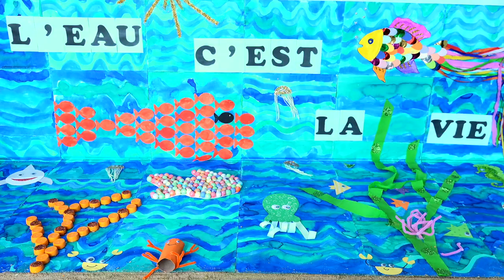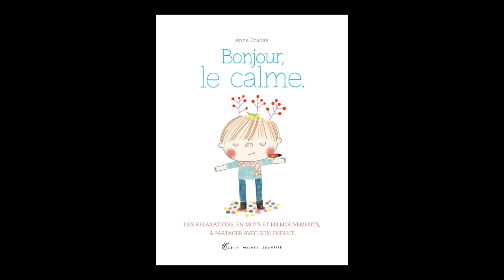Lire sur la vague : Rencontre avec Anne Crahay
À l'occasion du 5e festival du livre de jeunesse à Hossegor, Lire sur la vague,  rencontre avec Anne Crahay autour de ses ouvrages aux éditions Albin Michel Jeunesse.